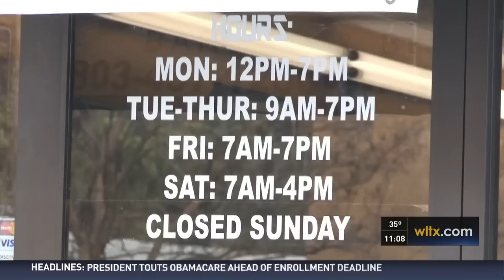When Good Guys Shoot Back: South Carolina Barbershop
SOUTH CAROLINA - Business has never been better for the "Next Up Barber Shop" in Columbia, S.C. after a master barber and his customer opened fire on two armed robbers.

According to WLTX, “Not even 24 hours after two armed robbers walked in to Next Up Barber Shop, the business was packed with waiting customers, both young and old”. Master barber Elmurray Bookman and a customer both have concealed carry permits and used them to save their lives as well as the lives of everyone at the barber shop that day including several small children. One of the robbers was shot and killed while the second suspect is on the run.

Barber Brandon Dreher said: “Two men came in, armed one with a handgun, one with a rifle and ordered everybody to put their hands up,” he said. “They forced all the customers and kids to put their hands up and they were starting to go in everyone’s pockets.”

Bookman added, “When he came to him for his money, he told him that his money was over there in the chair. When the guy walked over to the chair, that’s when he came out and shot. Then when he started shooting, I came out and started shooting.”